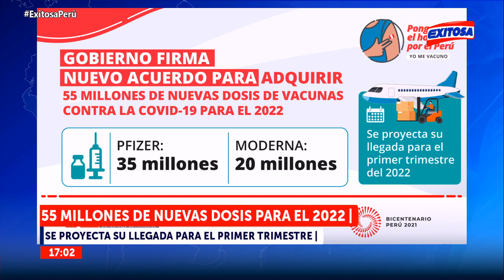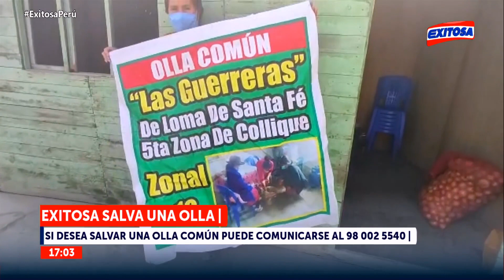🔴🔵Edición Tarde I El Informativo de Exitosa - 20/09/21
Te presentamos las noticias actualizadas a esta hora de la tarde.

Exitosa Perú
"La voz de los que no tienen voz"

Corporación Universal